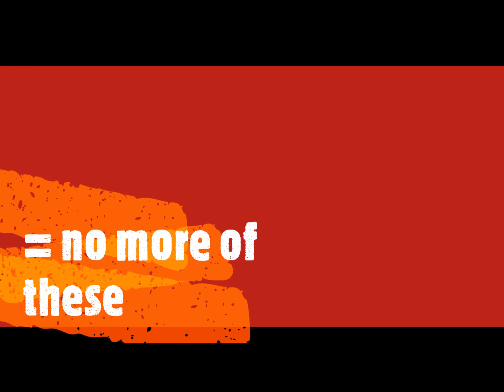Airgun Hunting - Grey Squirrels and Rats!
thanks
Paul & Steve